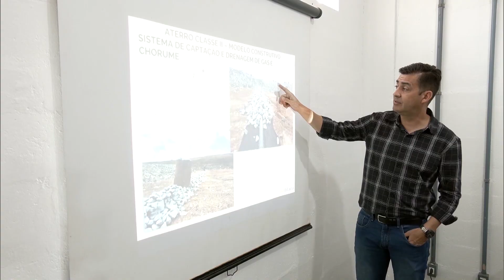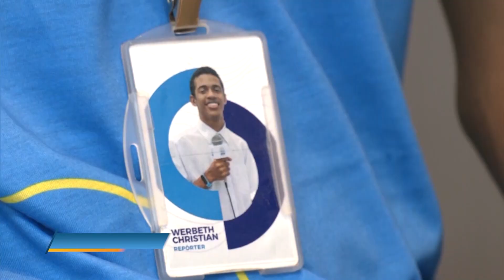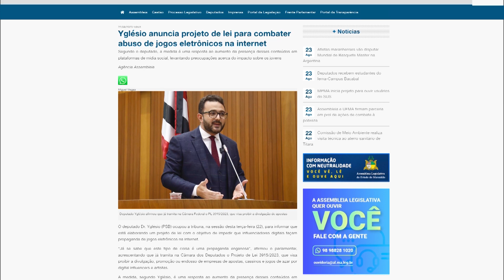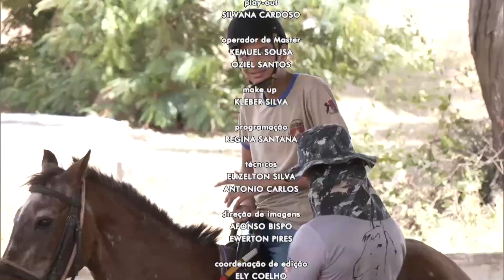Assembleia em Foco 1ª edição 23/8/2023